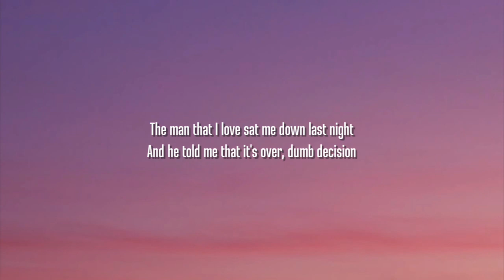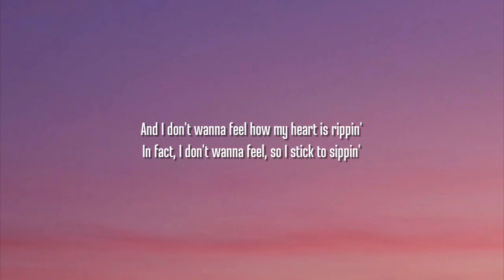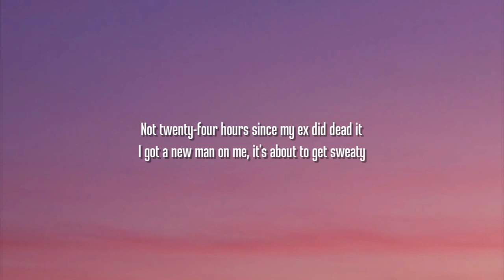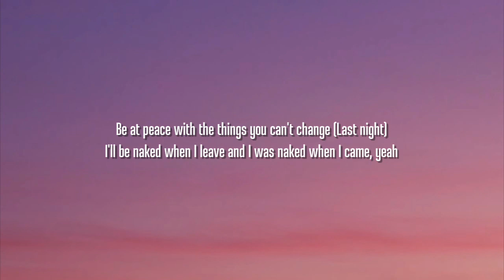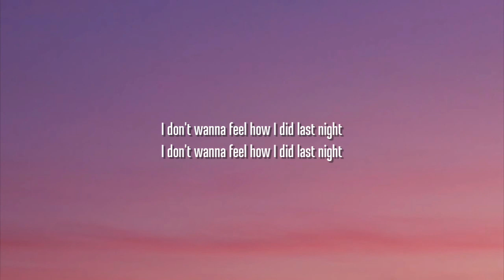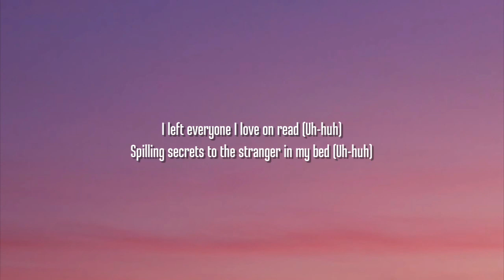RAYE - Escapism. (Lyrics) Ft. 070 Shake